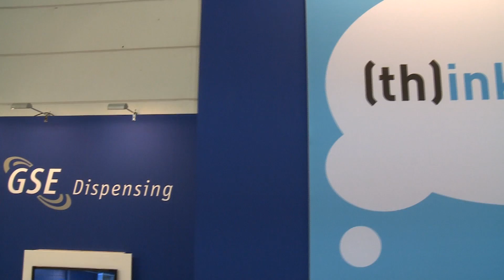"Lean Printing" interview Prof Malcolm Keif and Prof Kevin Cooper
Lean management, or driving as much waste as possible out of the workflow, is the buzzword 'du jour' in manufacturing today.  Waste elimination has become something of a necessity, as intense competition, economic uncertainty, volatile raw materials prices and the move to short production runs puts pressure on profit margins.

On May 8, 2012, two experts in this field, Prof. Malcolm Keif and Prof. Kevin Cooper gave a presentation on 'lean printing' for packaging converters at the drupa 2012 stand of GSE Dispensing After the presentation, this interview was recorded.

Prof. Keif and Prof. Cooper, from the Graphic Communication Department of the California Polytechnic State University, have researched and published extensively on lean management (e.g. "Lean Printing" and "Setup Reduction for Printers").

Prof. Keif specialises in flexography, quality management, lean thinking and printed electronics. He has worked in the print and packaging industry for over 20 years.

Prof. Cooper has worked in printing and manufacturing for over 20 years. He is a professor of graphic communication and actively presents and consults with printers on lean management methods.

GSE Dispensing helps packaging printers reduce ink waste from the work-flow with gravimetric ink dispensing systems that mix spot colours in less than two minutes, table-top flexo ink proofing systems and ink management software that provides per-job ink costings, real-time stock analysis, tracking of all inks to original batches and various management reports.